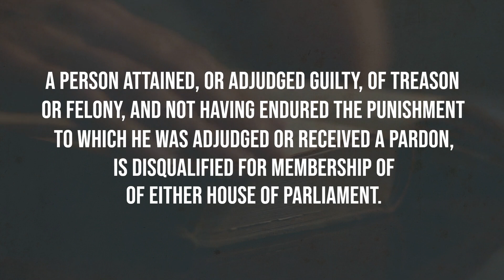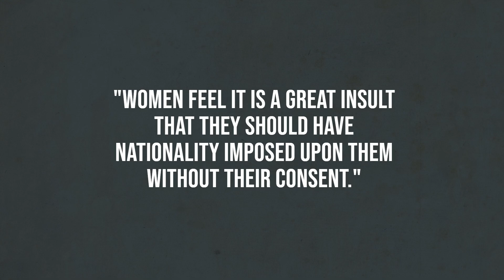Why did the first woman elected to the Commons not take her seat? | Constance Markievicz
In this video, based on a blog written by Dr Mari Takayanagi at the Parliamentary Archives, adapted with the help of Sammy Sturgess of the History of Parliament Trust, Chloe Storer explains why Constance Markievicz refused to take her seat when elected to the Commons in 1918 and why, even if she had not refused, she may have been barred from taking to the green benches.

With thanks to the National Library of Ireland for most of the images used in this video. Full image credits are given below.

0.36: Constance Markievicz, photo by A. H. Poole, NLI NPA POLF203

1.00: Constance Markievicz in uniform, kneeling against a studio prop holding a gun, studio full-length portrait, Keogh Brothers Ltd., photographers, NLI KE 82

1.26: Constance Markievicz, NLI MS 33 12814 front

1.47: Dublin Bread Company, the remains of the Dublin Bread Company at 6-7 Lower Sackville Street (now O'Connell Street) after the Easter Rising in 1916, NLI KE 115

2.31: Constance Goore Booth and Count Casimir Dunin Markievicz, NLI NPA SHE10

3.35: Constance Markievicz, NLI NPA POLF210

4.09: Daniel O’Connell, Public Domain

5.26: Dáil Éireann meeting in the Mansion House, August, 1921, NLI KE 221

5.45: Constance Markievicz campaigning, NLI KE 139